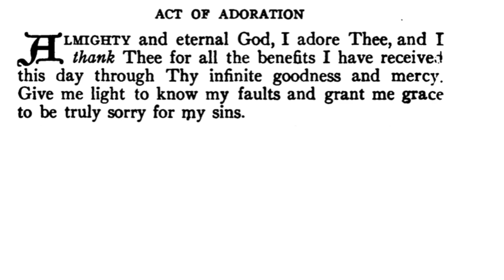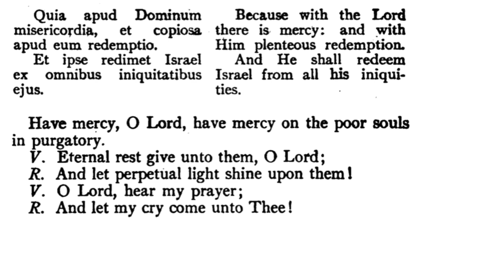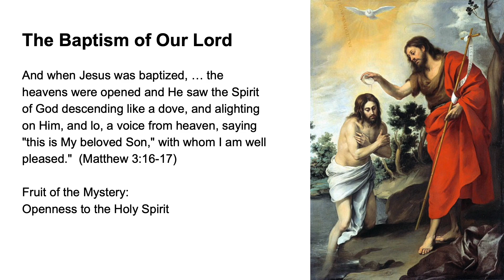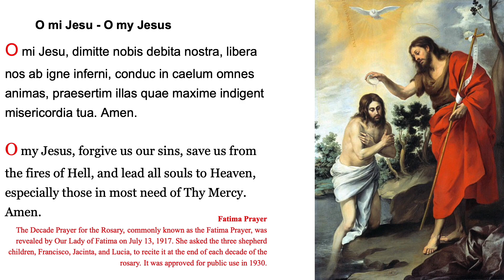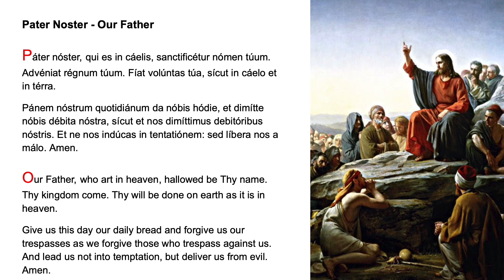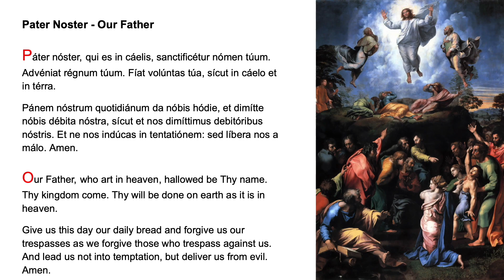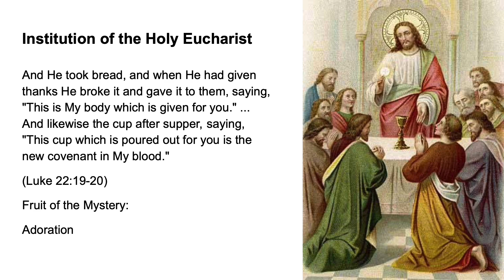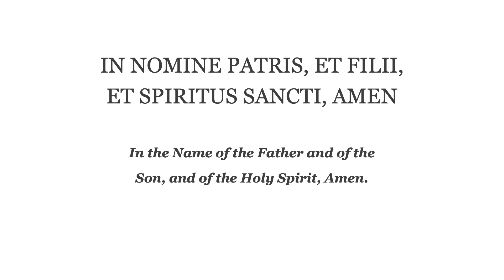💛 Evening Prayer Fr Lasance + Rosary in Latin Luminous Mysteries 💛